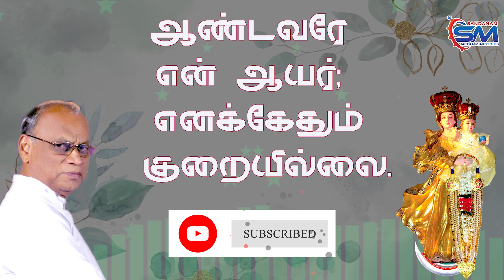1yr Easter Season 4th Sunday Response | 30-04-2023 | Fr. Alphonse sandanam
திருப்பாடல் 23:1-6
ஆண்டவரே என் ஆயர்; எனக்கேதும் குறையில்லை.